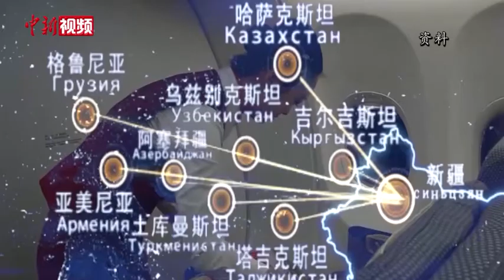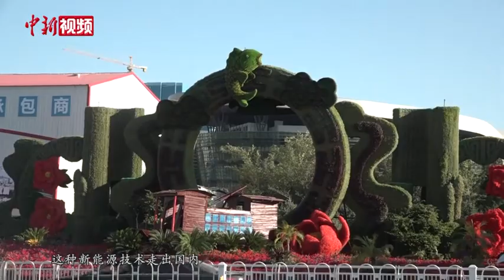逾1955亿元计划投资额助力新疆丝绸之路经济带核心区建设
8月25日，“加快推进丝绸之路经济带核心区建设推介会暨重点项目签约仪式”（简称“推介会”）在新疆乌鲁木齐举行。新疆签订招商内联合作项目225个，计划投资总额1955.13亿元（人民币，下同）。
        2021线上（中国）亚欧商品贸易博览会首次采用“跃上云端”的形式举办线上展会，上述推介会作为其系列活动之一，主会场设在新疆乌鲁木齐市，另设14个分会场进行视频连线。乌鲁木齐国际陆港区、喀什经济开发区、新疆塔城重点开发开放试验区等进行了推介。
        新疆地处中国西北部，与8个国家接壤。2014年第二次中央新疆工作座谈会提出，把新疆建设成为丝绸之路经济带核心区；次年发布的《推动共建丝绸之路经济带和21世纪海上丝绸之路的愿景与行动》，又明确了新疆打造丝绸之路经济带核心区的目标。通过2021线上（中国）亚欧商品贸易博览会，新疆旨在丰富对外开放载体、提升对外开放层次，深化同沿线国家和地区的经济文化交流合作。